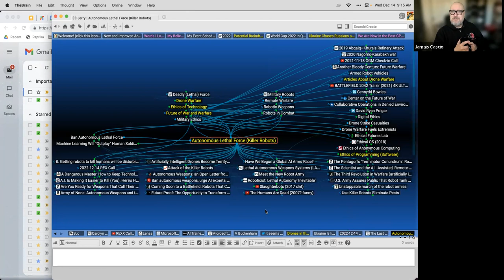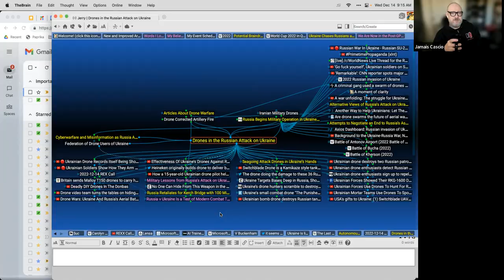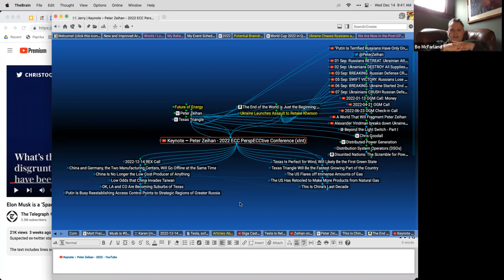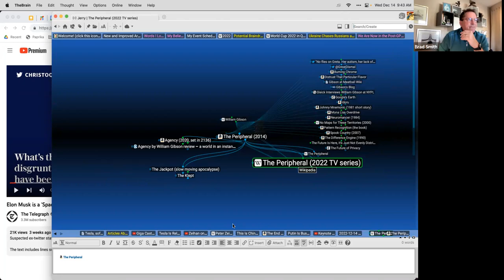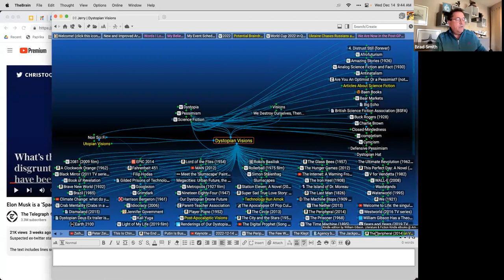2022-12-14 REX Call